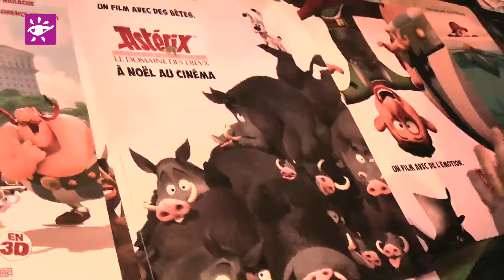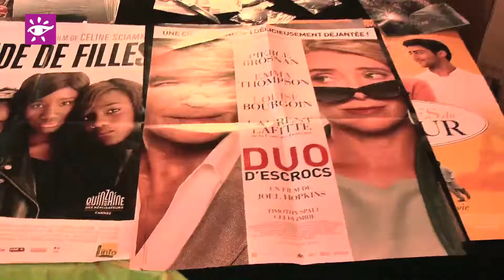Téléthon 2014 : vente d'affiches de films à Ivry-sur-Seine (94)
images de Michel PETIT Reporter d'images AFM-Téléthon